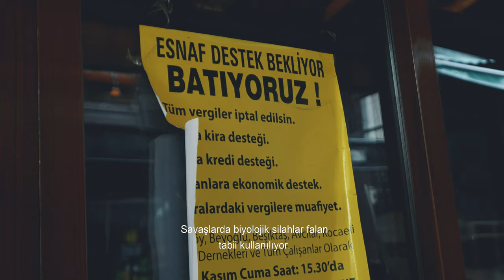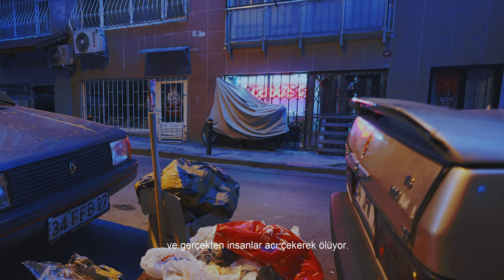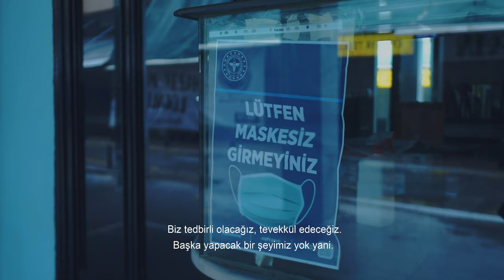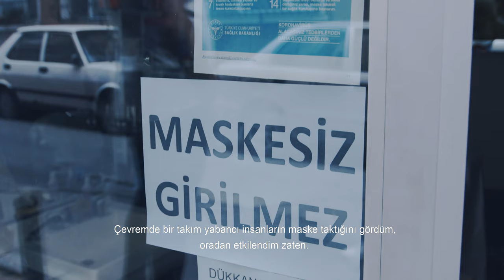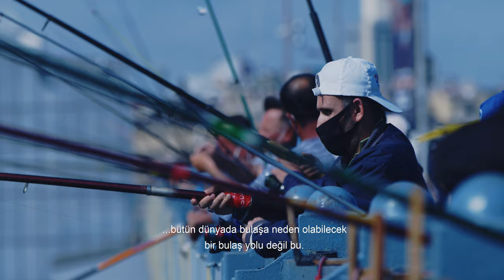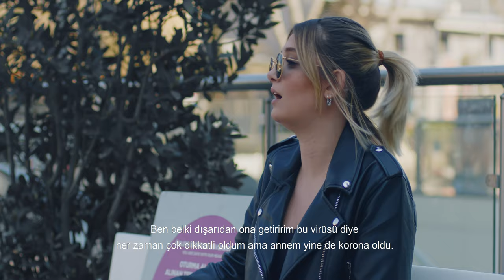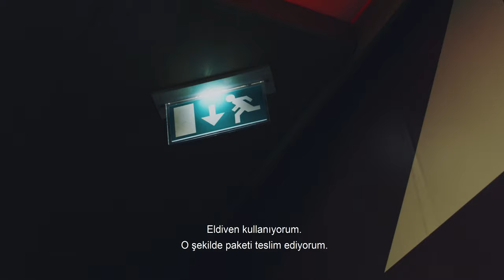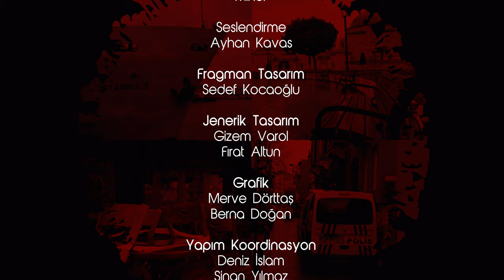ahh covid19 - nasıl bir şeysin? | bölüm 1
Herkes covid 19’un öldürücü oluşundan bahsetti, ya değişen hayatlarımız?

Boşanan çiftler, online eğitim ile gelecek kaygısına kapılan gençler, sevdiklerinin yolunu bekleyen yaşlılar, çocuğuna sarılamayan sağlık çalışanları, geçim derdine düşen esnaf.
Hayatlarındaki sert değişimler hayatlarımızda neler kaybettirdi?
Bundan sonra ne olacak?

1 Nisan 2021 tarihinde çekimlerine başlanan “ah covid 19…” belgeseli 31 mayıs 2021 tarihinde Tüplü Televizyon Youtube kanalında gösterime girdi.
4 bölüm olarak yayınlanan “ah covid 19…” belgeselinde, 2019 aralık ayından bu zamana kadar öğrenci, emekli, ev kadını, memur, işsiz ve farklı iş kollarından esnafların covid 19 yayılımıyla başlayan pandemi sonrası değişen hayatlarına tanık olacaksınız.

Proje Tasarım
Erdem Karagöz

Proje Danışmanı
Cem Tabak

Yapım / Yapımcılar
Tüplü Televizyon / Engin Karagöz - Emre Aş

Proje Geliştirme
Anıl Çelik

Kamera
Orhan Kandemir

Kurgu
Oğuzhan Üstün

Müzik
Minor

Seslendirme
Ayhan Kavas

Fragman Tasarım
Sedef Kocaoğlu

Jenerik Tasarım
Gizem Varol
Fırat Altun

Grafik
Merve Dörttaş
Berna Doğan

Yapım Koordinasyon
Deniz İslam
Sinan Yılmaz

Koordinasyon Ekibi
Derya Nur Güler
Hülya Nur Kelleoğlu
Beyza Nur Serbest
Kadir Can Yılmaz
Özge Adaş

Redaksiyon
Berfin Demir
Gökçe Gönen
Eray Sarıçam

Çeviri
Ayşenur Erdem

Ofis Çalışanı
Saadet Kaya

TüplüTelevizyon Resmi Adresleri